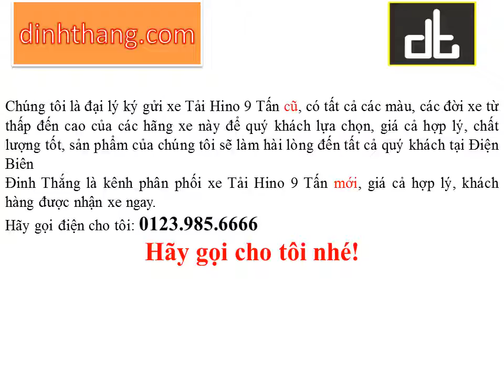Mua, bán ô tô mới-cũ xe Tải Hino 9 Tấn tại Điện Biên (01239856666)